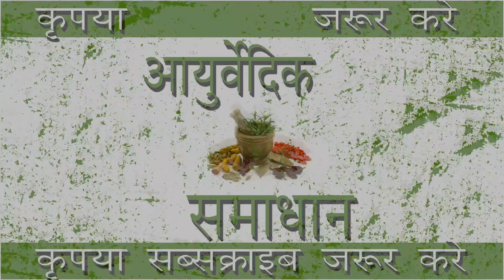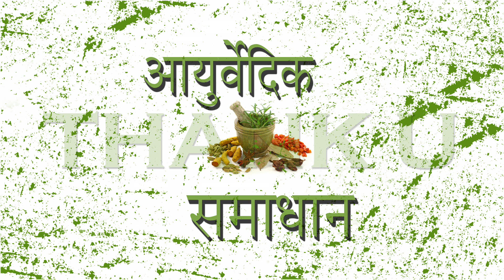गेहू के फायदे | Benefits of Wheat | Treatment with Wheat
Namaskar,

Humare is Channel mein Sabhi Bimariyo k Ayurvedic Upchar Bataye Jatey hai.
Dhanyabad.